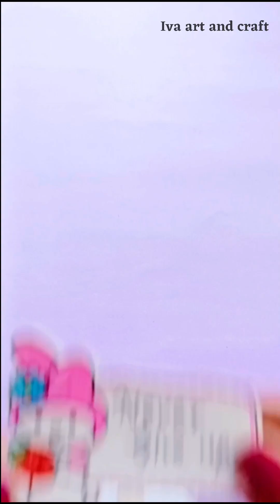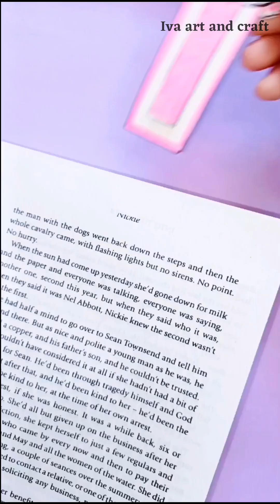Easy crafts to do at home / Paper craft Ideas / DIY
Welcome to iva art and craft,

Hi guys, There's so much satisfaction in making something with your own hands — especially from the comfort of your couch. We rounded up some of our favorite, easy DIY craft ideas that are kid-friendly, budget-friendly and many use materials you might already have around the house. So let's get started.

Hope you like this video. i would love it if you give me your feedback about this video. for more video subscribe to my channel and turn on the bail icon to never miss a new video.
If you have any queries  or suggestions about the video then write a comment for this.